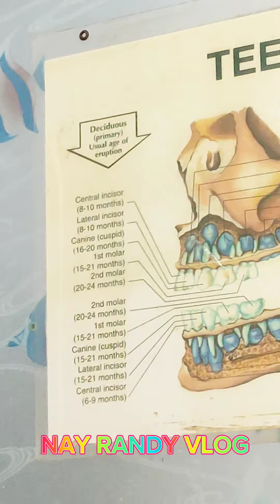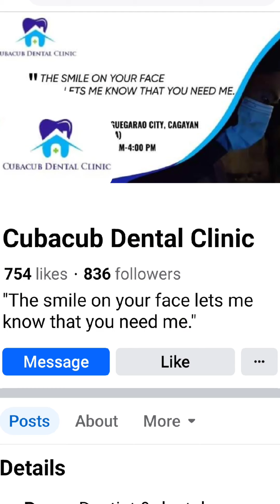dental by Dok.CUBACUB😬